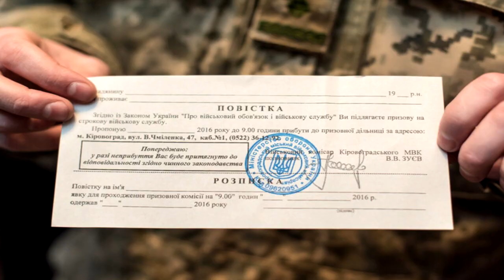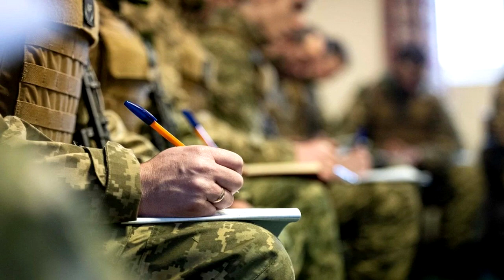ВАЖНО! В Украине меняют порядок мобилизации. Законопроект № 9566